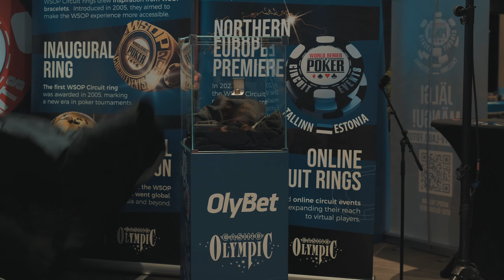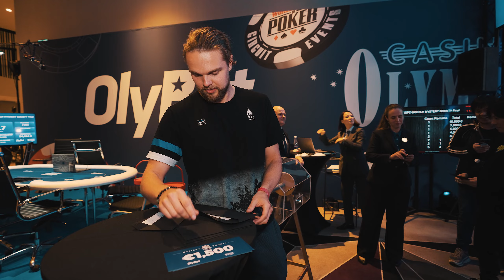WSOPC Tallinn 2023 | Day 6 Recap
Check out the highlights from Day 6 of the WSOPC Tallinn 2023 and join our host Teele Viira behind the scenes of the grand success that this poker festival is quickly becoming.

The World Series of Poker Circuit (WSOPC) is making its debut in Northern Europe at the Olympic Park Casino and Hilton Tallinn Park Hotel from September 14th to the 24th. Alongside various side tournaments, the festival includes 12 top-tier tournaments, each aiming to award a coveted WSOP championship ring.

Our lovely host of the poker festival: Teele Viira

Video: Koit Romet Halman